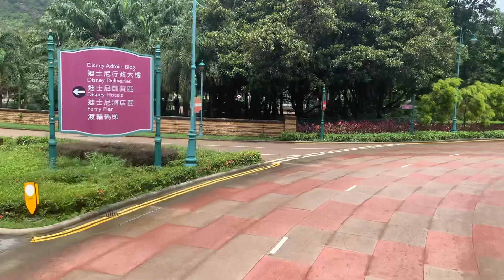Long Win BUS R8 XM 7585 青嶼幹線至香港￼￼迪士尼總站